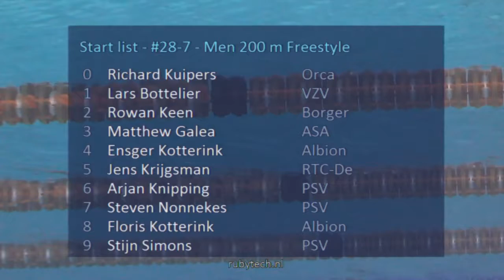Swim Cup Eindhoven 2016, #28 7 Men 200 m Freestyle | Zwemmen